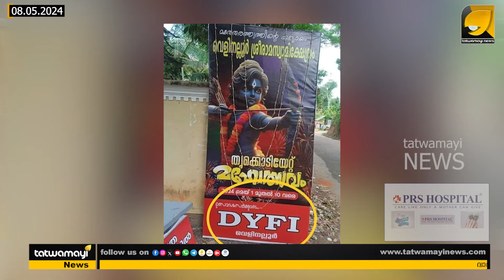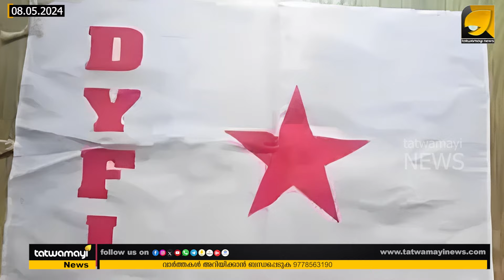രാമ രാമ പാടിയാൽ രാമരാജ്യം ആകുമോ കമ്മികളെ ?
മാർക്‌സും ചെഗുവും വേണ്ട, കമ്മികൾക്ക് രാംലല്ല മതി ! DYFI യുടെ പോസ്റ്ററിന് നേരെ ട്രോൾമഴ